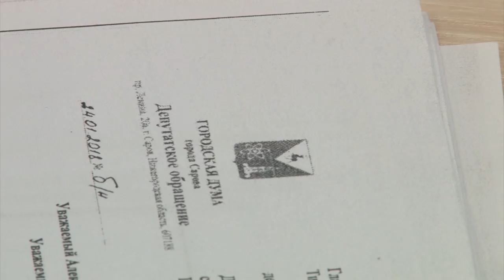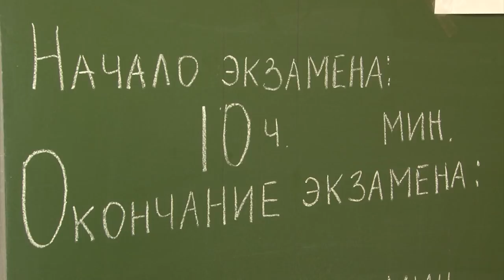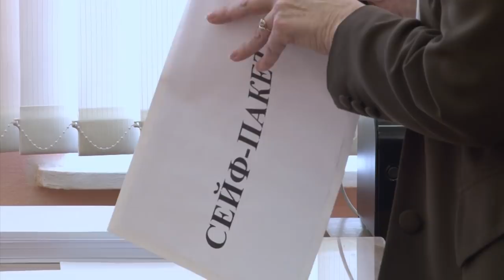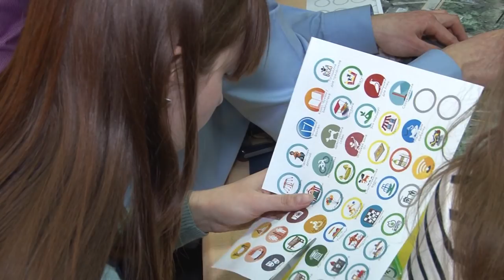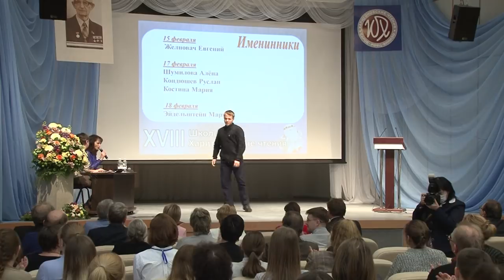Новости Сарова 20 02 2018